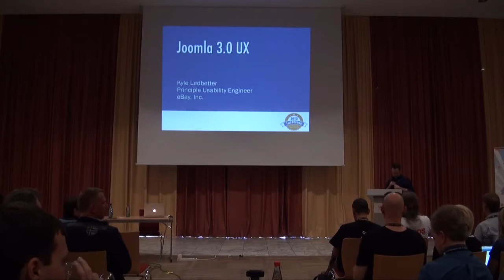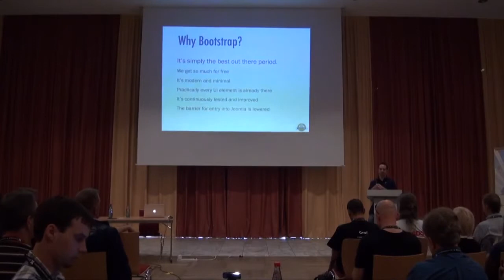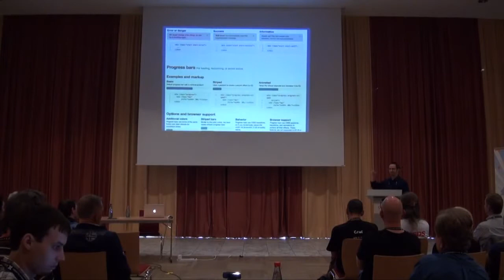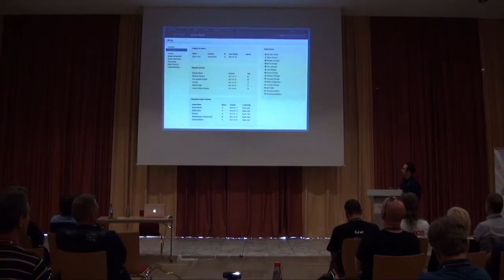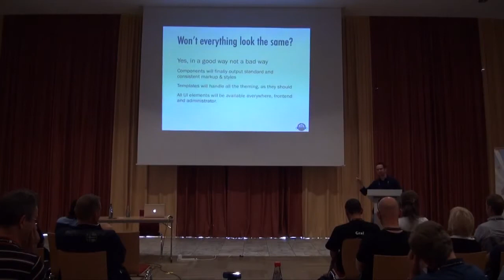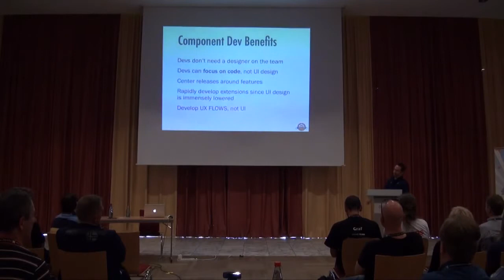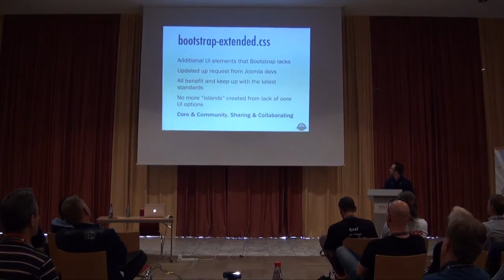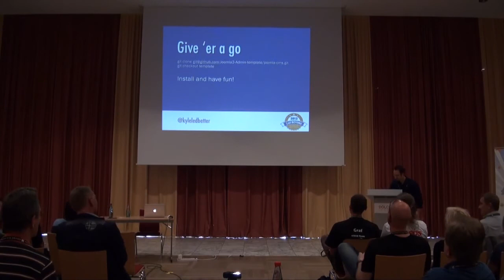Joomla 3 0 UX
by Kyle Ledbetter